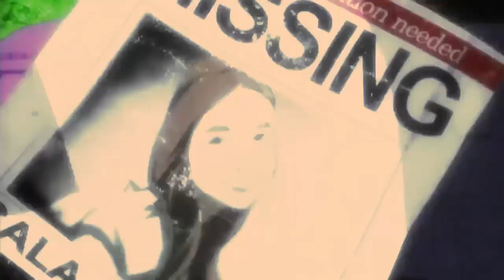Opening-Bardock En Highschool of the Dead-Fanfic-Proximamente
Este fanfic se los voy a traer cuando termine con la temporada 1 de sonic,shadow y silver en highschool dxd,espero que les guste el opening.

Like,comentar y sub.